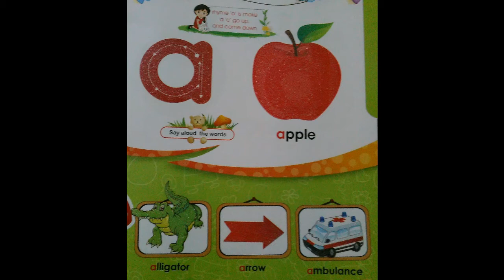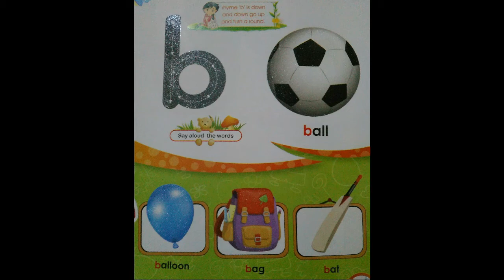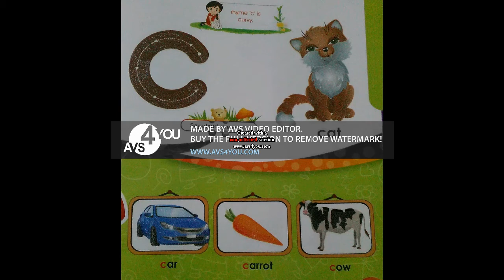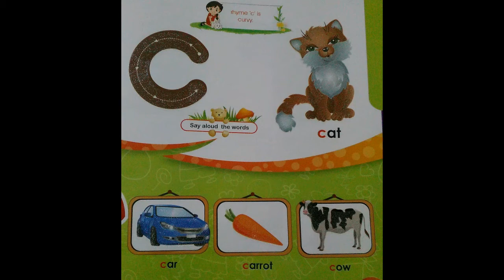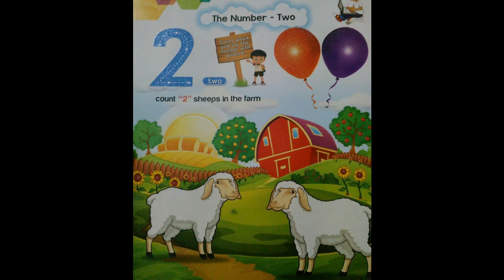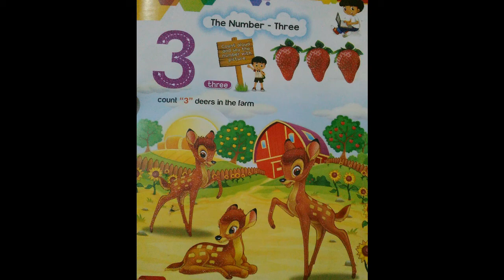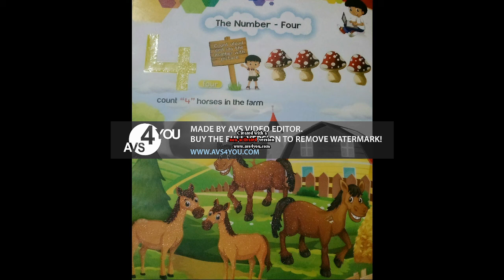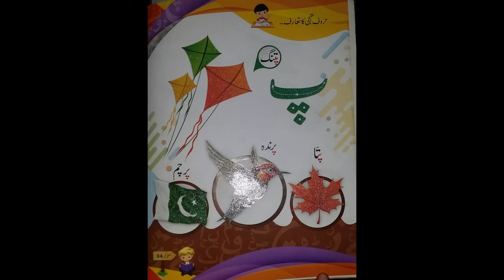J I Rhyme ENG URDU MATH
It includes Vocabulary , Rhyme , Maths, English and Urdu lesson.